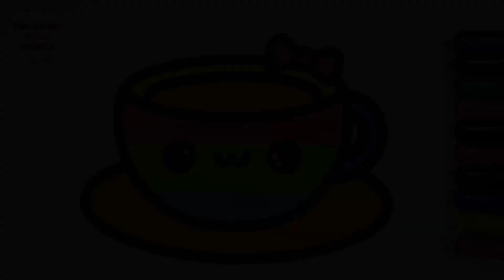☕️ Colorful Cup & Saucer! Learn Table Manners & Colors for Kids & Toddlers 🎨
Join the tea party fun! 🎉 Color a beautiful cup and saucer, exploring vibrant colors and learning about table manners. Perfect for kids, toddlers, and preschoolers to develop fine motor skills.